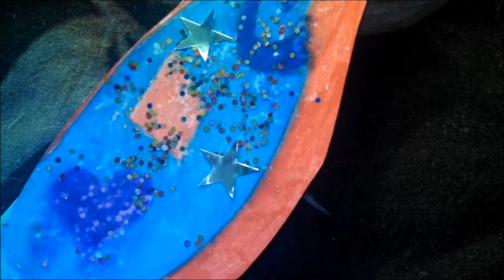Winx Club Saison7 Inédit - Épisode18 - Les Feuilles Eternuants 🍃🍃🍃 (Partie3)